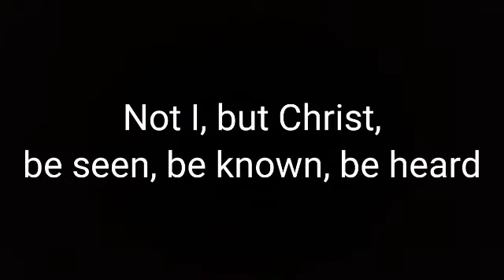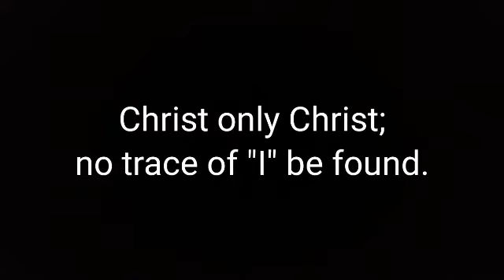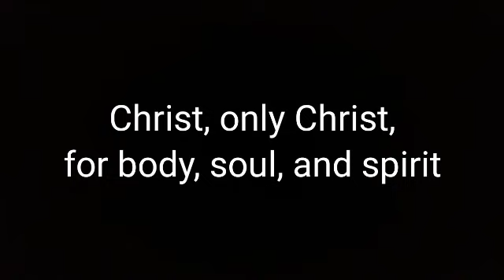Not I, but Christ